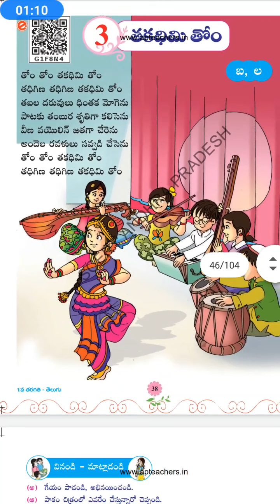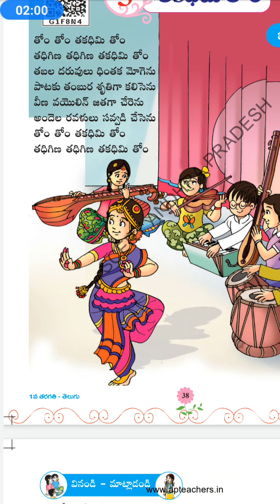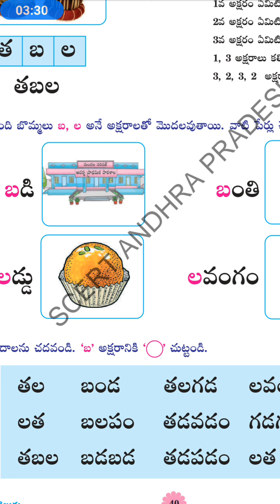తెలుగు అభినయ గేయాలు 1st Clasd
telugu learning videos for all.